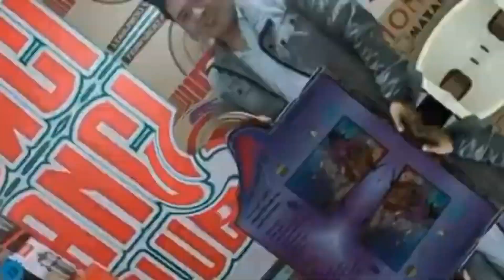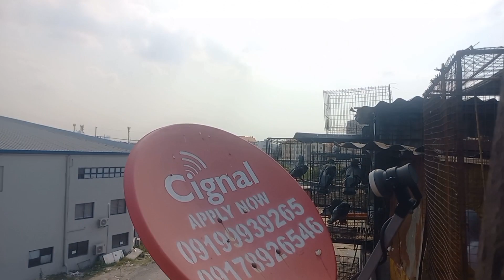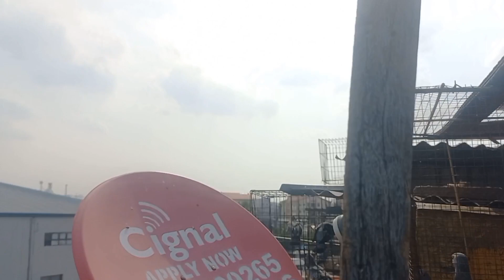HATID NG IBON SA TROPANG KALAPATIDS SA TONDO BUNSO NABILI PIO DURAN POOLING WINNER